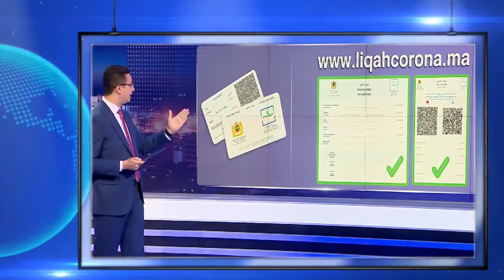جواز التلقيح طريقة إستخراج وتحميل جواز التلقيح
2m info soir aujourd'hui
 2m info
 info soir 2m replay
 info soir 2m maroc aujourd'hui 2020
 2m maroc direct
 info france
 france info 24 direct
 france 24 afrique
 france 24
 france 24 france
 journal france 24
 france 24 info
 france info
 maroc info
 info dernière heure
 info soir 2m en français
info soir 2m maroc en francais
journal info soir
info soiree
aucune info soir direct
info soir dz
info soir 2m
info soir pdf
info soir en direct
info soir maroc
info soir 2m aujourd hui
info soir 2m maroc